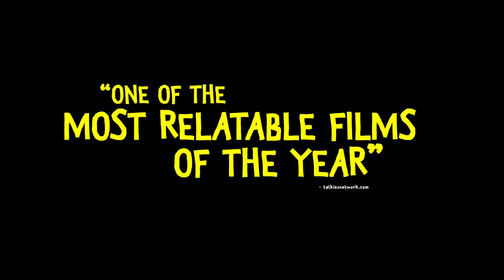BANANA SPLIT Official Trailer 2020 Dylan Sprouse, Teen Movie HD